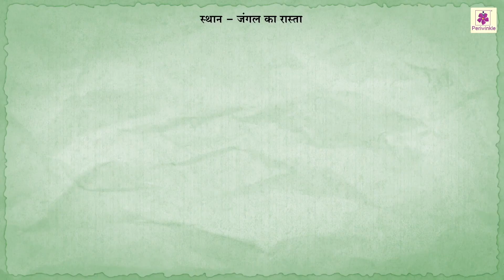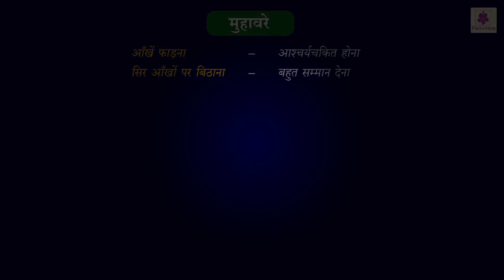Kartavyapalan | Hindi Kahaniya For Kids | Stories for Kids | Periwinkle